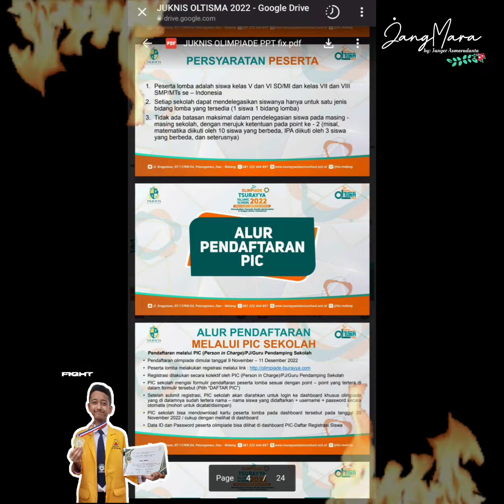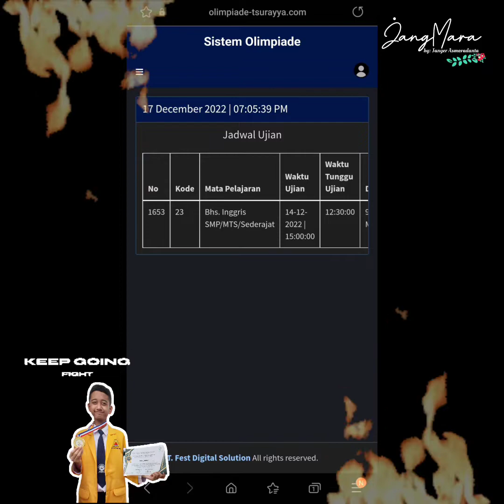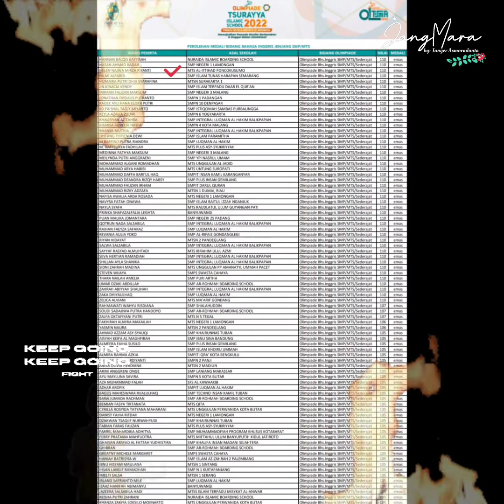Gold Medalist Tingkat NASIONAL Kategori Olimpiade Bahasa Inggris SMP/MTs/Sederajat OLTISMA 2022